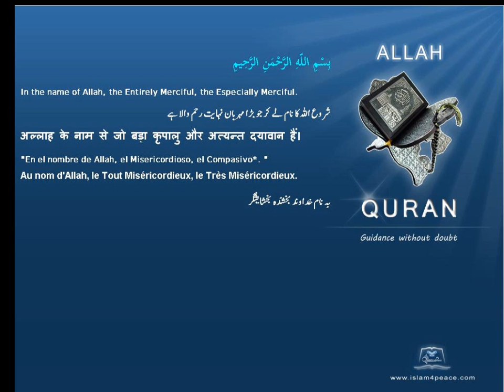Quran Urdu Only 105 الفيل Al Fil The ElephantMeccanIslam4peace com